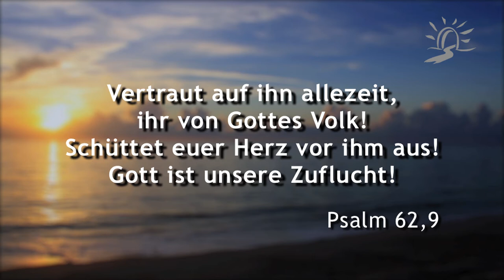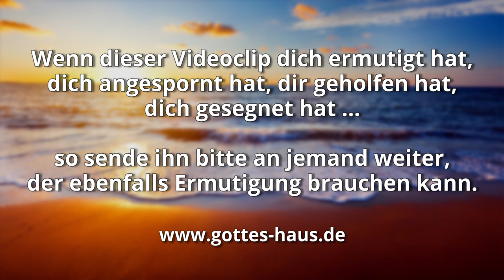Gott vertrauen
Immer wieder lesen wir in der Bibel von Menschen, die in schier ausweglosen Situationen, Ereignissen und Herausforderungen festzustecken schienen. Warum berichtet uns die Bibel so ausführlich davon? Weil der Herr uns, wenn wir in ähnlichen Umständen stecken, dadurch weiterbringen will. Deshalb bete ich gleich hier im Clip für dich.

Zum Beispiel Königin Esther, die ihr Volk retten soll, Joseph, der von Potifars Frau bedrängt wird, Josua, der eine uneinnehmbare Stadt bezwingen muss, Paulus der dreimal Schiffbruch erleidet, geschlagen und eingesperrt wird usw.

Wenn ich an diese Ereignisse und Menschen denke, steht mir Psalm 62 vor Augen und ich glaube, dass er gerade heute auch in deine Situation hineinsprechen wird:

Nur auf Gott vertraut still meine Seele, von ihm kommt meine Hilfe. Nur er ist mein Fels und meine Hilfe, meine Festung; ich werde kaum wanken. … Nur auf Gott vertraue still meine Seele, denn von ihm kommt meine Hoffnung. Nur er ist mein Fels und meine Hilfe, meine Festung; ich werde nicht wanken. Auf Gott ruht mein Heil und meine Ehre; der Fels meines Schutzes, meine Zuflucht ist in Gott. Vertraut auf ihn allezeit, ihr von Gottes Volk! Schüttet euer Herz vor ihm aus! Gott ist unsere Zuflucht. Nur Hauch sind die Menschensöhne, Lüge die Herrensöhne. Auf der Waagschale steigen sie empor, sie sind allesamt leichter als ein Hauch. Vertraut nicht auf Erpressung, und betrügt euch nicht durch Raub; wenn der Reichtum wächst, richtet euer Herz nicht darauf! Eines hat Gott geredet, zwei Dinge sind es, die ich gehört, dass die Macht bei Gott ist und dein, Herr, die Gnade; denn du, du vergiltst jedem nach seinem Werk.
Psalm 62,2-13